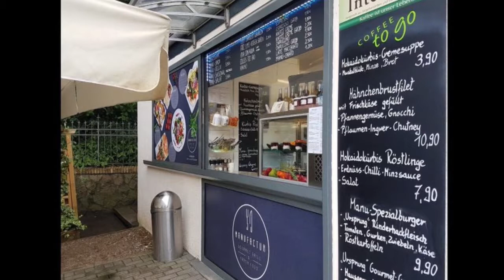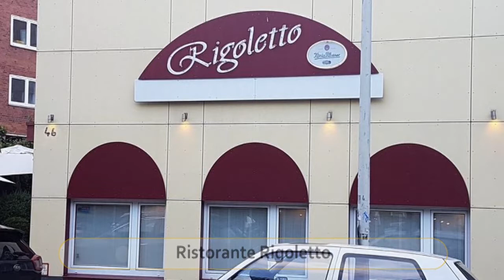Best Restaurants and Places to Eat in Kiel, Germany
Kiel Food Guide. MUST WATCH. We have sorted the list of Best Restaurant in Kiel for you. With the help of this list you can try Best Local Food in Kiel. You can select best Bar in Kiel.

And Lot more about Kiel Food and Drinks.

It's not the "Ranking" of Best Restaurants in Kiel, it is just the list of best Eating Hubs as per our user's ratings.

List of "Best Restaurants in Kiel"

Deck 8 - die Bar im ATLANTIC Hotel Kiel
Restaurant Pier 16 im ATLANTIC Hotel Kiel
Block House Kiel
EATS
Weinstein
Ratskeller Kiel
Manufactur
Ristorante Rigoletto
Elmovenschiss
Tan Tamar